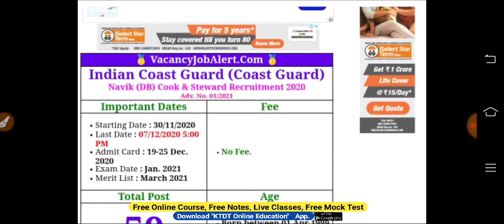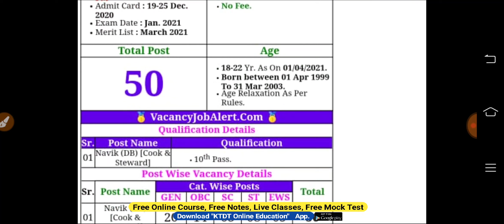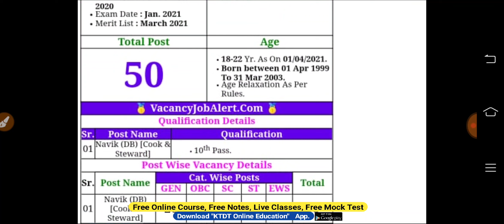दसवीं पास के लिए नई भर्ती आ गई-10th Pass New Job 2020- KTDT